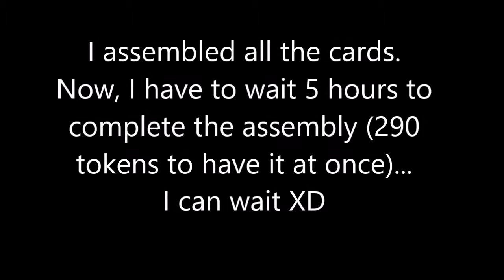Asphalt 8 Sbarro Sparta EDD rewards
This EDD was easier than others. I spent a lot of credits to boost Sparta and other cars I used.